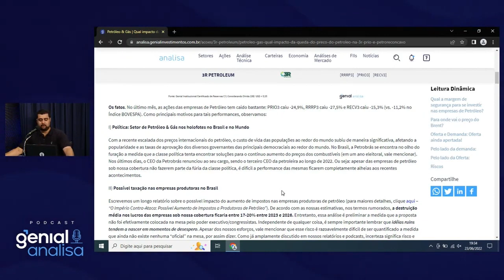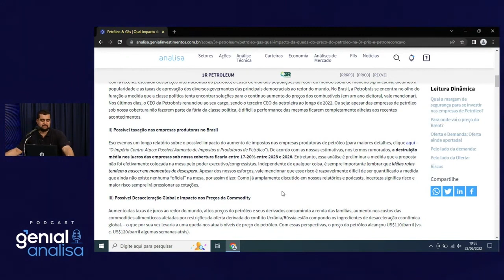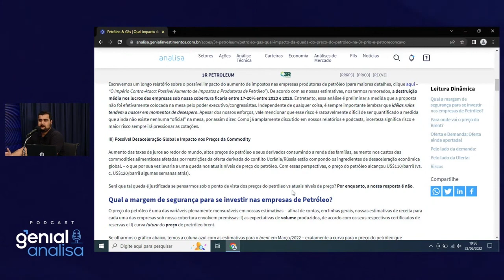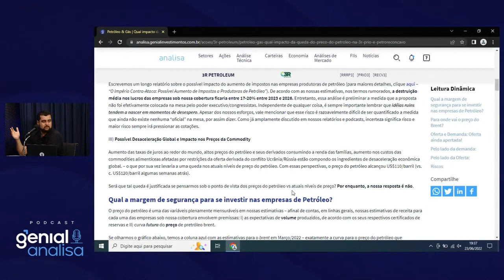POR QUE AS AÇÕES DAS EMPRESAS DE PETRÓLEO ESTÃO CAINDO?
Por que as empresas de petróleo começaram a cair, mesmo após uma alta gigantesca no ano? Muitos investidores ficam preocupados quando as ações começam a cair e durante as últimas semanas, vimos as empresas de petróleo desvalorizarem muito. Quer saber o por quê das empresas ligadas ao petróleo estarem caindo? Assista esse vídeo.